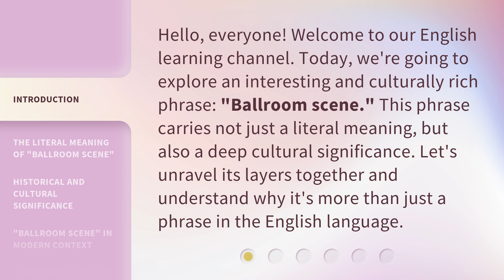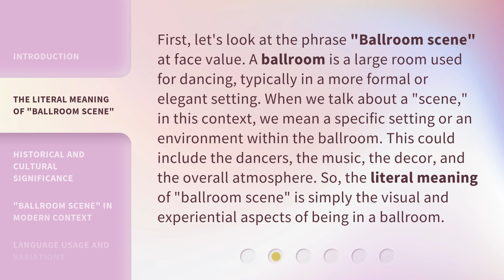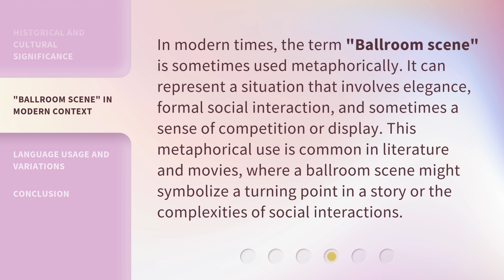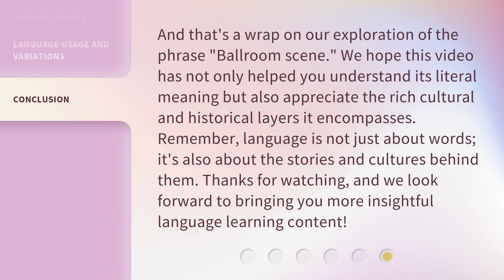Understanding the "Ballroom Scene": A Dive into Language and Culture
00:00 • Introduction - Understanding the "Ballroom Scene": A Dive into Language and Culture
00:33 • The Literal Meaning of "Ballroom Scene"
01:09 • Historical and Cultural Significance
01:39 • "Ballroom Scene" in Modern Context
02:07 • Language Usage and Variations